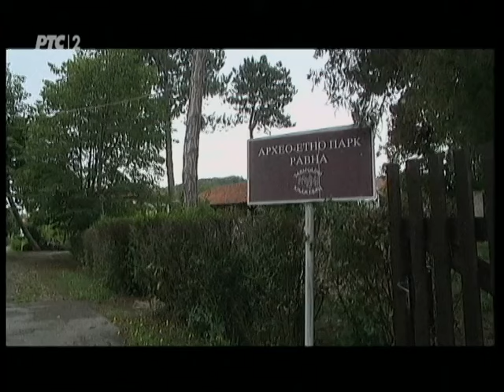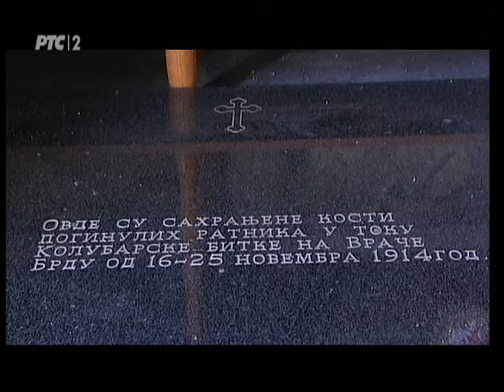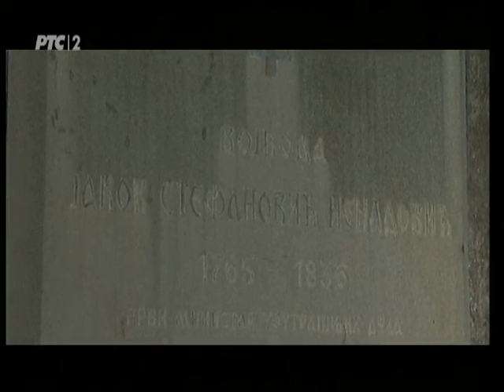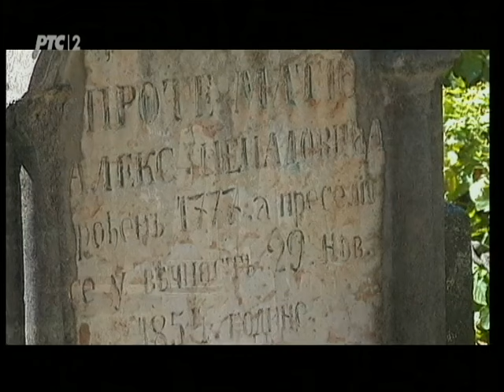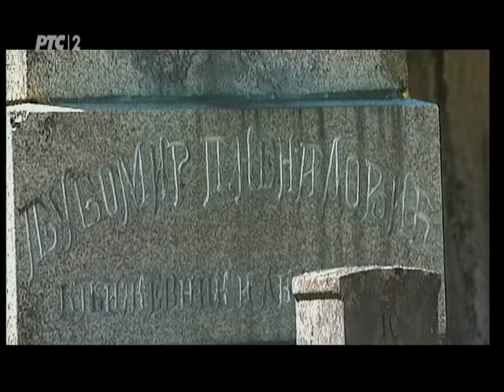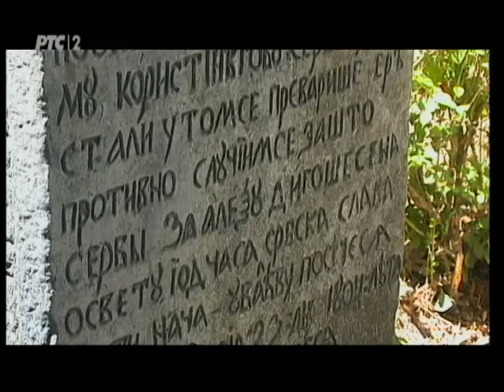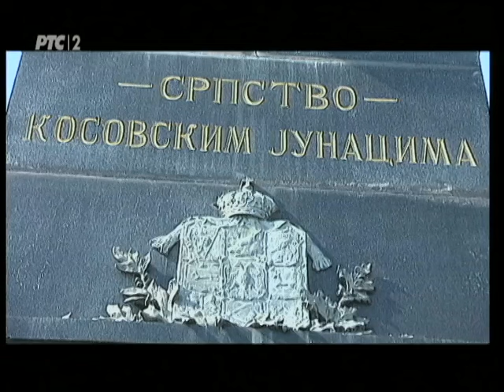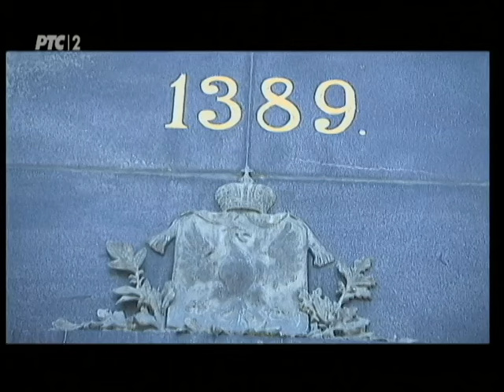Enciklopedija za radoznale: Kosturnica u Ćelijama i druge priče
Rimski grad u Ravni

Utvrđenje Timacum minus nalazi se na desnoj obali Belog Timoka, u selu Ravna, kod Knjaževca. Arheološkim istraživanjima na lokalitetu Kuline otkriveni su delovi vojnog utvrđenja građeni u četiri faze, od sredine 1. do sredine 5. veka n.e. Ima i ostataka civilnog naselja. Severoistočno od utvrđenja, na obali Timoka istraženo je rimsko kupatilo. Na osnovu nalaza žrtvenika i ostataka kamene plastike pretpostavlja se postojanje hramova Jupitera Dolihena, Dijane, Marsa i Mitre u civilnom naselju.

Kosturnica u Ćelijama

Spomen crkva Sv. Đorđa nalazi se na oko 3 km jugoistočno od Lajkovca u selu Ćelije, na oko 500 m od Vračeg brda, na nadmorskoj visini od 139 m. Crkva je sagrađena 1923. i 1924. godine kao kosturnica za oko 7.000 palih srpskih i austrougarskih boraca.

Crkva u Brankovini

Crkva Svetih Arhanđela, zadužbina Prote Mateje, podignuta je 1830. Riznica crkve čuva krst relikvijar iz X veka, Hadži Ruvimov duborezni krst, Veliko jevanđelje koje je Prota Mateja Nenadović doneo kao poklon ruskog cara, ručni krst Protin, ikone Sv. Arhanđela Mihaila, Sv. Jovana i Sv. Nikole, stare knjige Antologion, Psaltir, Trebnik, Minej. Pored crkve su grobovi najznačajnijih pripadnika porodice Nenadović, u crkvenoj porti su sobrašice, stare drvene kućice za porodična okupljanja u vreme crkvenih praznika.

Spomenik Kosovskim junacima

Spomenik kosovskim junacima je simbol Kruševca, rad je srpskog vajara Đorđa Jovanovića. Otkriven je na Vidovdan 1904. godine, u prisustvu kralja Petra I Karađorđvića. Personifikuje Srbiju kompozicijom Boška Jugovića i vile na vrhu i figurama narodnog pesnika - guslara i devojke. Spomenik je inspirisan kosovskim epom i odlikuje vekovnu borbu srpskog naroda za nacionalnu slobodu.

Urednik: Ljiljana Mijatović
Autor: Miodrag Zupanc